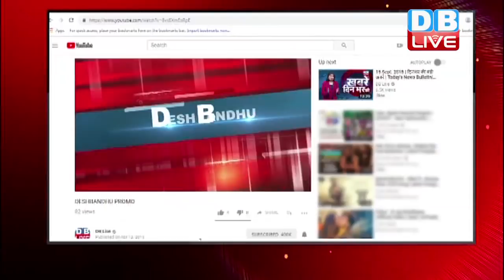खेल जगत की बड़ी खबरें | Sports News Headlines | Latest News of Sports | DB LIVE